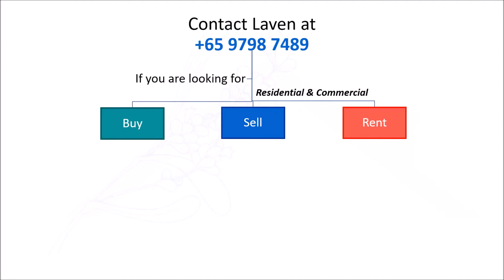Buy Sell Rent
Laven Loo
PropNex Realty
R060597F/ L3008022J